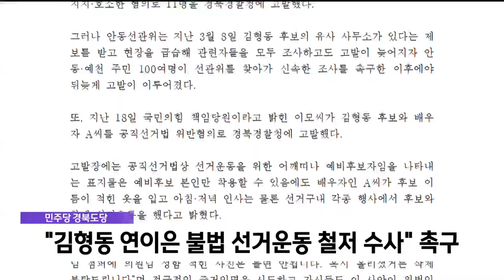민주당 "김형동 불법 선거운동 잇따라..철저한 수사" 촉구 (2024.03.27/뉴스데스크/안동MBC)